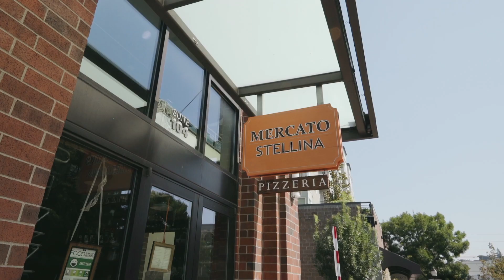16944 NE 17th Pl Bellevue